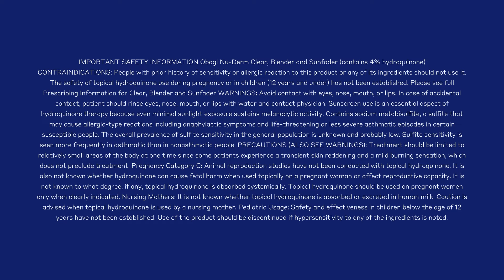Obagi 35th Anniversary -- Transforming Skincare For Generations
For over 3 decades, we’ve proudly pioneered transformational skincare. From being the first brand to clinically test our products on all skin types and tones, to setting the gold standard for medical-grade skincare with our Obagi® Nu-Derm® and Professional-C® lines, our breakthroughs raised the bar for the entire skincare industry. But true innovators never rest! We’re looking forward to achieving even greater levels of skincare excellence in the years ahead.

We were ahead of our time. Now we’re ahead of what’s next✨

Thank you to everyone who uses and loves our products❤️ Getting to see all the amazing transformations brings a big smile to all our faces. We are grateful for our Obagi family💕

DISCOVER
TRUST